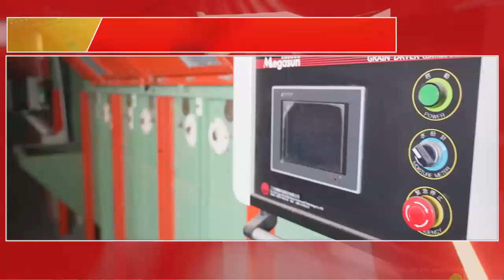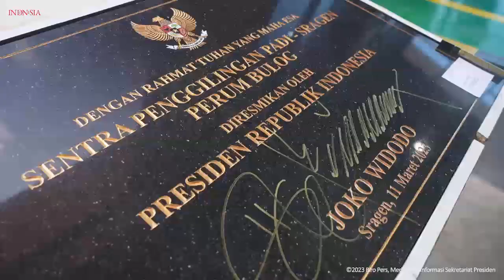KPM PKH bpnt YG BELUM CAIR apa dapat bantuan beras pkh hari ini pkh tahap 1 2023 kapan cair